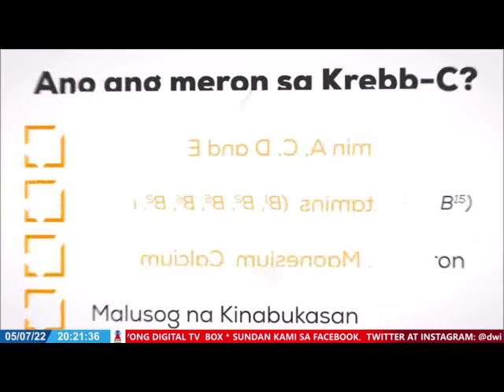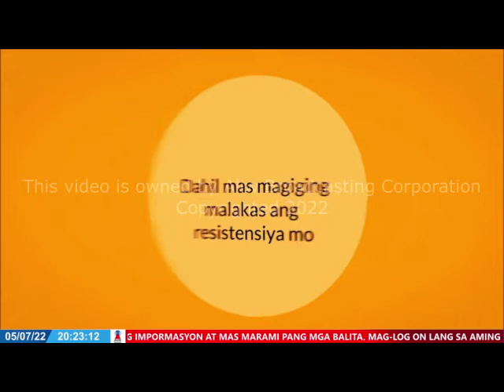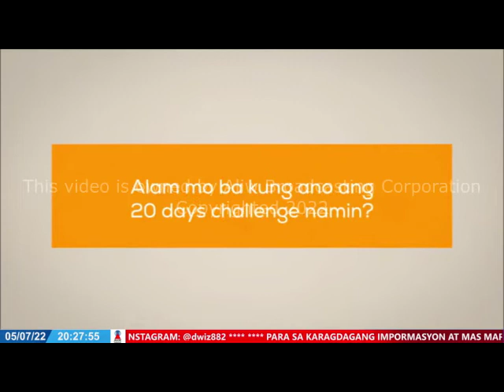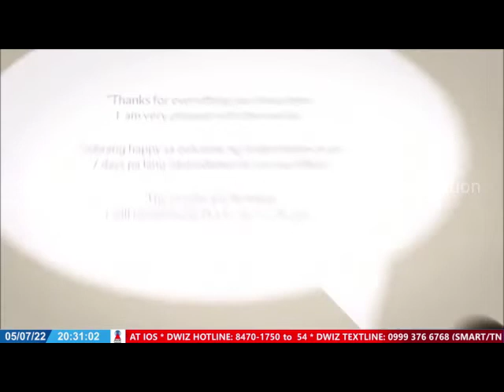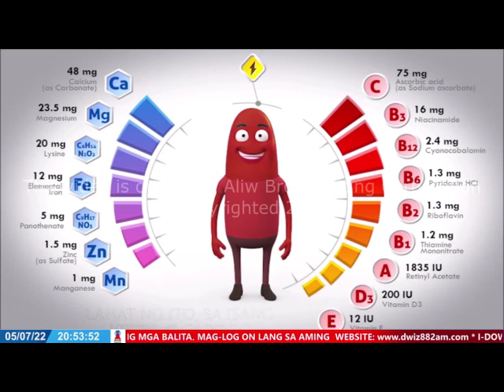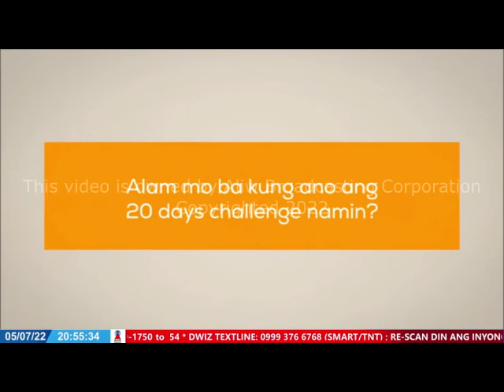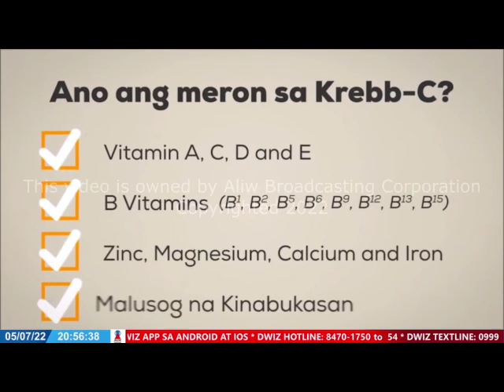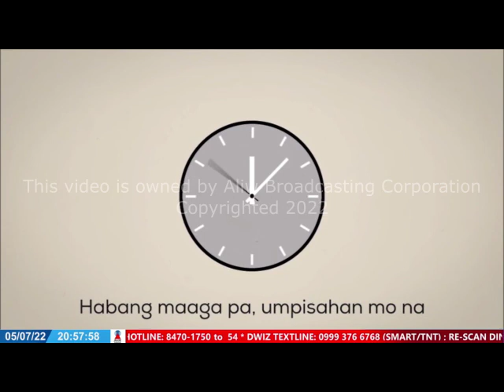JULY 5, 2022 - PANGGA RUTH ABAO LIVE